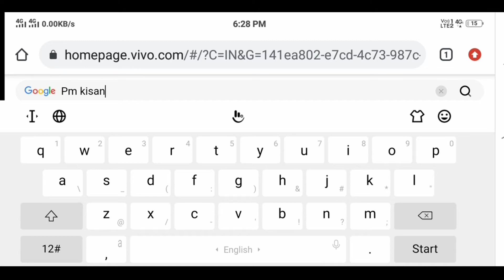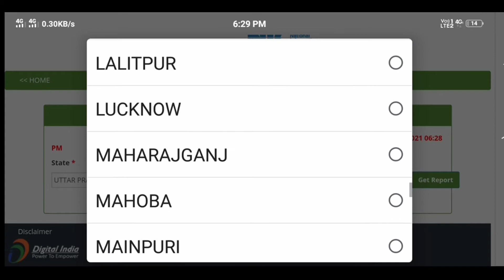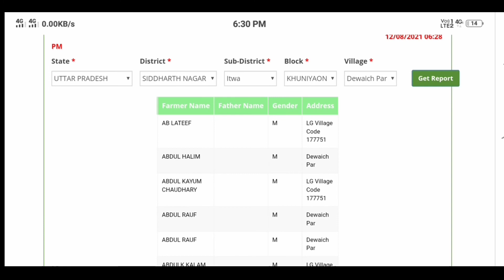Pradhanmantri Kisan Samman Nidhi Yojana List Mein Apna Naam Kaise Dekhe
Search Keywords-:
Pradhanmantri Kisan Samman Nidhi Yojana
Pradhanmantri Kisan Samman Nidhi Yojana List 2021
Pradhanmantri Kisan Samman Nidhi Yojana Suchi Kaise Dekhe
Pradhanmantri Kisan Samman Nidhi Yojana List Kaise Dekhe
Pradhanmantri Kisan Samman Nidhi Yojana List Kaise Check Karen
Pradhanmantri Kisan Samman Nidhi Yojana Suchi List Kaise Nikale
pm kisan samman nidhi yojana list me naam kaise dekhe